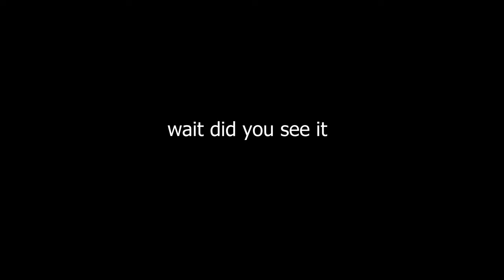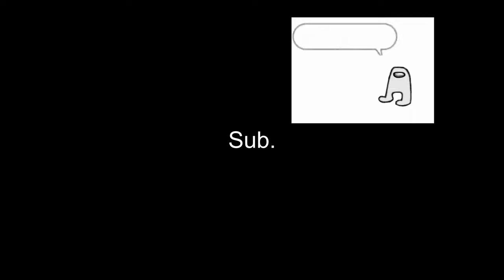The Backrooms Funny Moments...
yo yo yo.. its the backrooms.. i will try to upload more because i know its basically been a month since the lasty one.